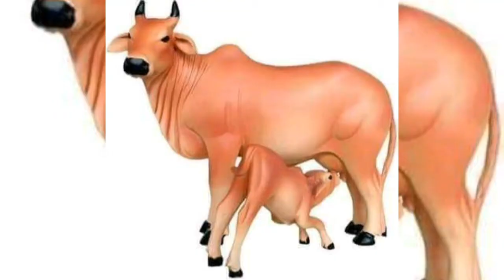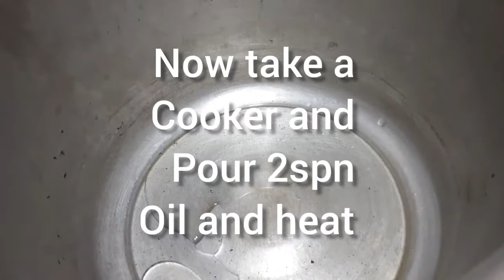Vegetable pulao recipe|వెజ్ పలావ్|simple veg palao recipe/vegetable rice|Tastyvegpalao| sssthoughts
Vegetable paleo recipe|వెజ్ పలావ్|simple veg paleo recipe|Easy veg paleo recipe/Vegetable rice